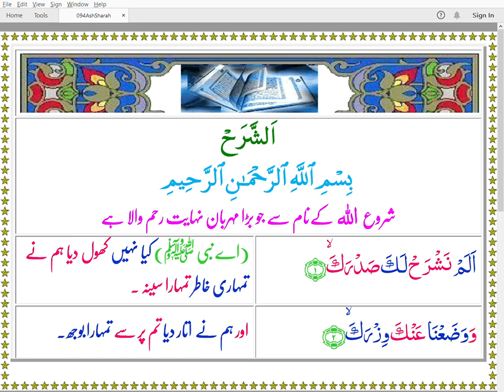Quran 094 AshSharah Color Arabic Urdu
Urdu Hafiz Khan
Recitation Mishari AlAfasy